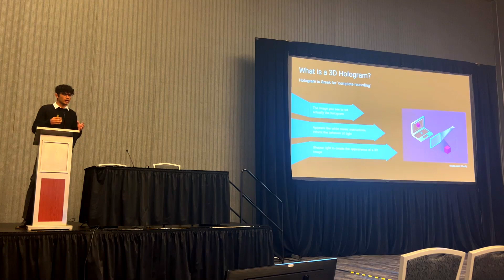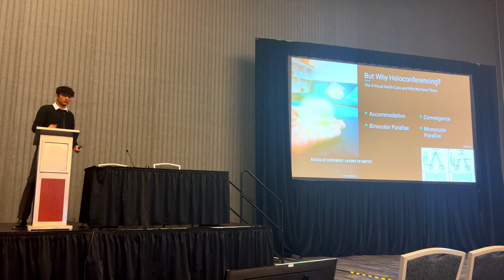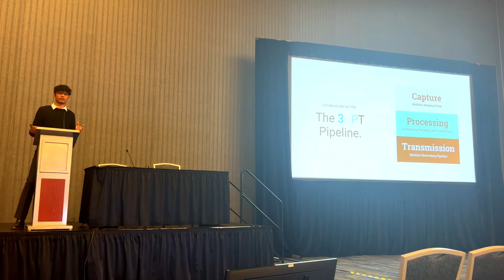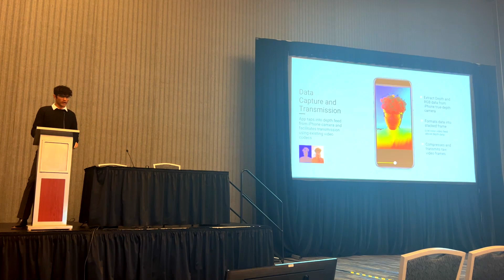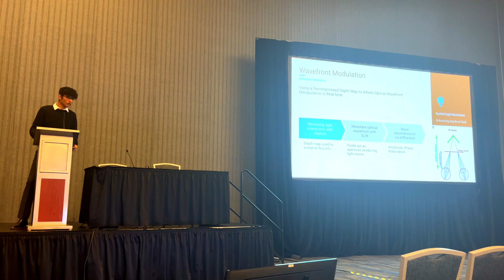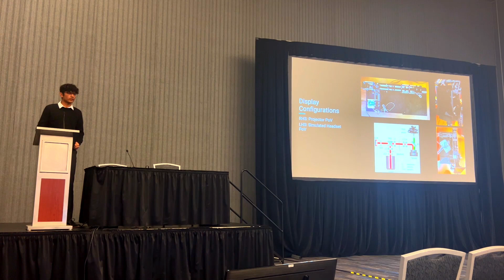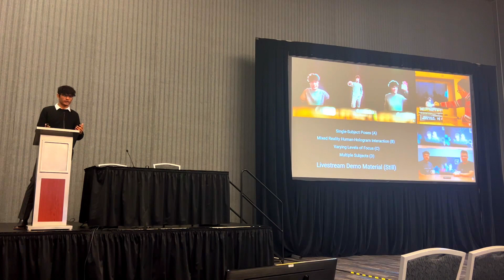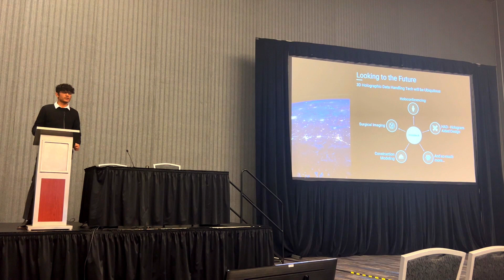World's First Real 3D Holographic Conferencing Technology - SID Display Week 2022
Ankur Samanta talks about The Holodeck Initiative and how they implemented the world's first, live, transatlantic 3D holographic video call, presented at SID Display Week 2022.

The Holodeck Initiative is a joint collaboration between the R42 Institute and VividQ, with a fundamental purpose of developing human and holographic projection interaction and advanced 3D imaging technology while also developing the holography application space. They were the first in the world to implement the live streaming of true 3D data worldwide and use it to facilitate live 3D holographic conferencing, demoed between Palo Alto, Toronto, and Cambridge. They were able to do so using just a smartphone on the data capture end, making it possible for just about anyone to connect to a holographic projector remotely and have a 3D holographic rendition of themselves be projected in real time.

Demo Material: youtu.be/uf82Cy-HA_c

Paper Authors: Ankur Samanta, Gregor Mackenzie, Tyler Rathkamp, Adrian Cable,  Andrzej Kaczorowski, Darran Milne, and Ronjon Nag